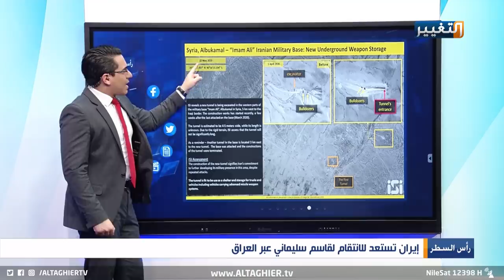هكذا ستنتقم إيران لمقتل سليماني